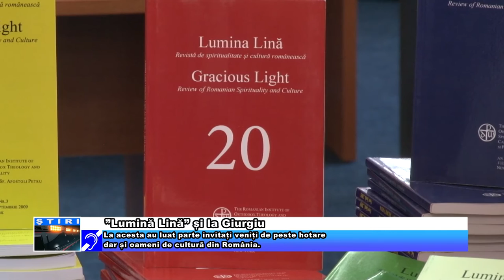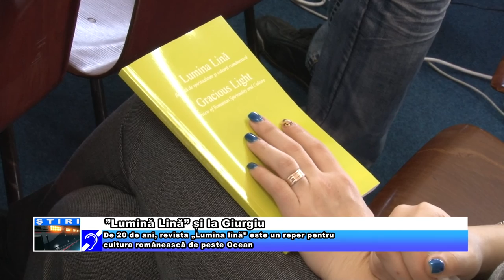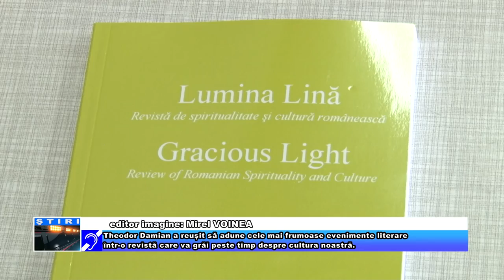”Lumină Lină” și la Giurgiu